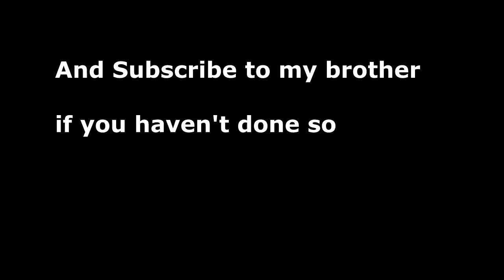GrandPaPenguin vs ChewyPS - Easter Egg Hunt Competition